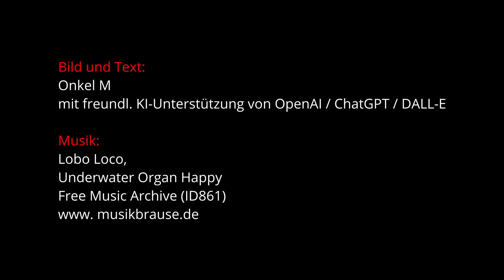(03/05) DALL·E 3 - "Bestien lauern vor der Isle of Man"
Ungewöhnliche Motorrad-Bilder erzeugen mit Open AI, DALL·E 3 und künstlicher Intelligenz (KI).

"Dall-E ist eine (kostenpflichtige) generative KI-Technologie, die es Benutzern ermöglicht, neue Bilder anhand von Text- und Grafikvorgaben zu erstellen. Dall-E ist ein neuronales Netzwerk, das in der Lage ist, nach den Vorgaben des Benutzers völlig neue Bilder in einer beliebigen Anzahl verschiedener Stile zu erzeugen."

Frage an ChatGPT:
"Wie sind die urheberrechtlichen Bedingungen für die Verwendung von ChatGpT-Bildern auf Youtube? Gibt es da irgendwelche Einschränkung? Reicht es, wenn ich als Quelle DALL-E angebe?"

Antwort von ChatGPT:
"Die urheberrechtlichen Bedingungen für die Verwendung von Bildern, die mit ChatGPT oder DALL-E, Tools entwickelt von OpenAI, erstellt wurden, hängen von den Nutzungsbedingungen von OpenAI und den geltenden Gesetzen ab. Generell bietet OpenAI Nutzern die Möglichkeit, die mit DALL-E generierten Bilder zu verwenden, auch kommerziell, was bedeutet, dass sie auf Plattformen wie YouTube verwendet werden können. Wenn Sie Bilder verwenden, die mit ChatGPT (für Texterzeugung) und DALL-E (für Bildgenerierung) erstellt wurden, wäre eine angemessene Quellenangabe: Erstellt mit ChatGPT und DALL-E von OpenAI."

Underwater Organ Happy Theme (ID 861) by Lobo Loco